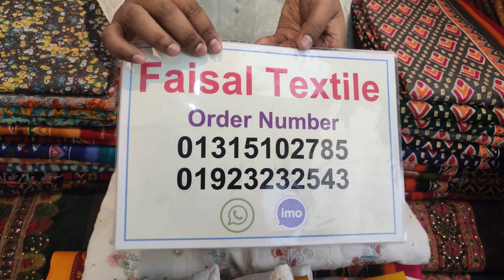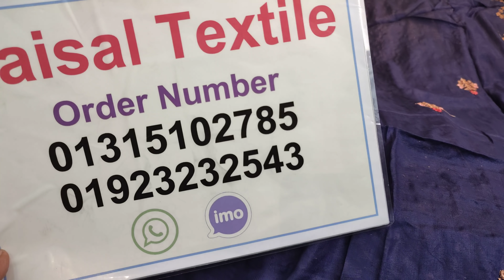latest party wear most beautiful white colour dresses 2022 ! new dress eid collection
আসসালামু আলাইকুম
এই ভিডিওতে দেখানো প্রোডাক্ট সম্পর্কে যেকোনো তথ্য জানতে নিছে দেওয়া ইমো অথবা হোয়াটসঅ্যাপ নাম্বারে
যোগাযোগ করুন,
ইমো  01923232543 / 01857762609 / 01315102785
,new party dress design 2022 in indian for girl,
,ladies party dress design,
,muslim party dress design,
,pakistani party dress design,
,party wear dress design for girl,
,party wear long dress design,
,party long dress design,
,party new dress design,
,party wear new dress design,
,best party dresses 2022,
,party dresses for girls 2022,
,types of party dresses,
,beautiful party dresses for girls,
,eid collection dress 2022,
,eid dresses 2022 for girl,
,eid dresses for girl 2022 in pakistan,
,eid dresses online shopping,
,new dress girl,
,new dress design 2022,
,new dress 2022,
,new dress patterns 2022,
,new dress girl 2022,
,নিউ ড্রেস ডিজাইন,
,3 piece design for girl,
,3 piece dress design,
,new three piece design 2022,
,new dress collection 2022 bangladesh,
,pakistani three piece in bangladesh,
,3 piece design for girl 2022,
,new dress collection 2022,
,সুতি থ্রি পিস,
,সুতি থ্রি পিস দাম,
,সুতি থ্রি পিস ডিজাইন ২০২২,
,ইন্ডিয়ান থ্রি পিস ডিজাইন 2022,
,Pakistan ইন্ডিয়ান থ্রি পিস কালেকশন,
,থ্রি পিস ডিজাইন 2022,
,অনলাইনে থ্রি পিস,
,eid special dress 2022 for girl,